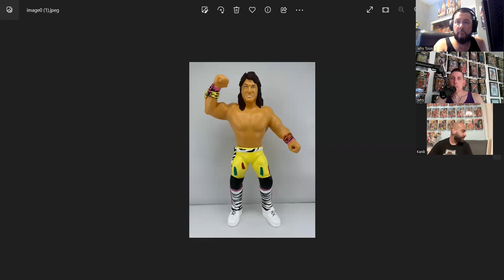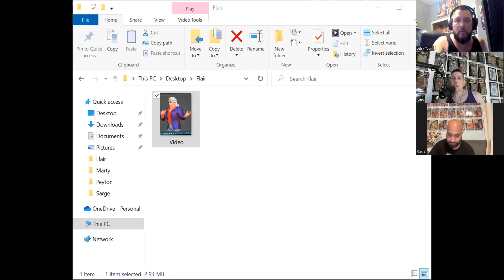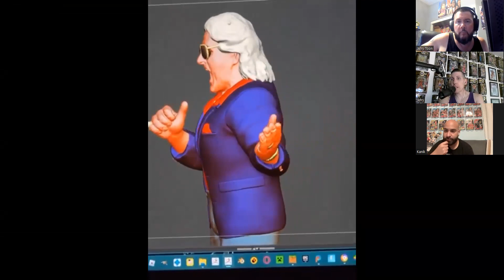Fully Poseable Interview With Michael Kanik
We interview Michael Kanik about the latest figure offerings from the Major Pod.